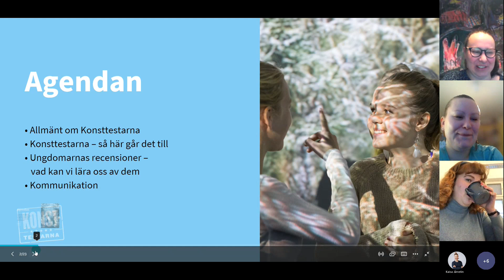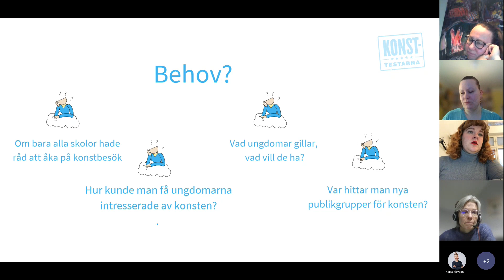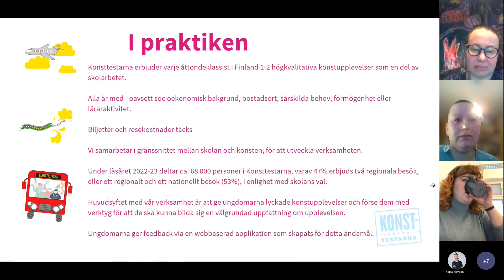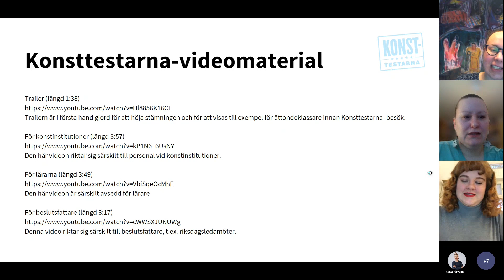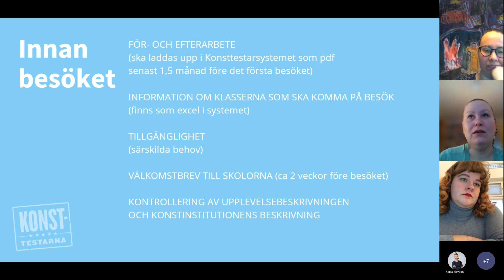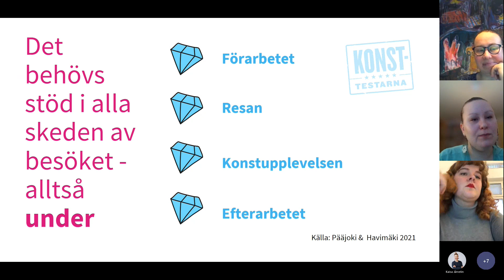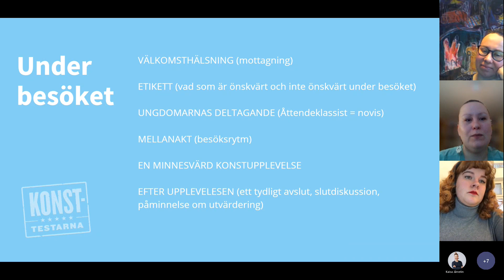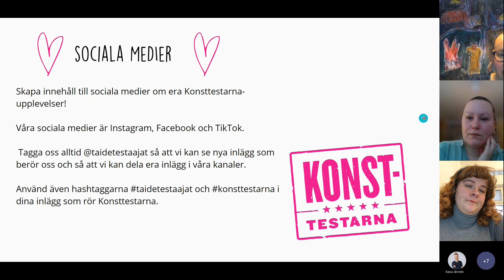Konsttestarna - infotillfälle för konstaktörer 11.1.2023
Inspelning av infotillfället som hålls i Teams den 11 januari 2023 .